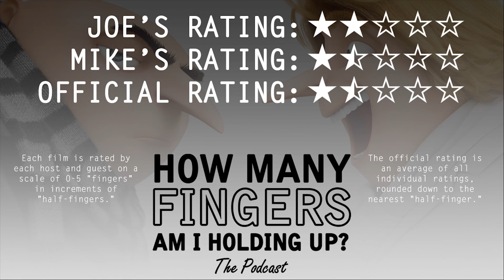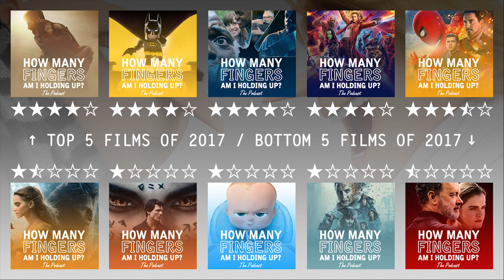"Despicable Me 3" Movie Review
Joe and Mike review "Despicable Me 3" in the ninetieth episode of the weekly drunk movie review podcast "How Many Fingers Am I Holding Up?"